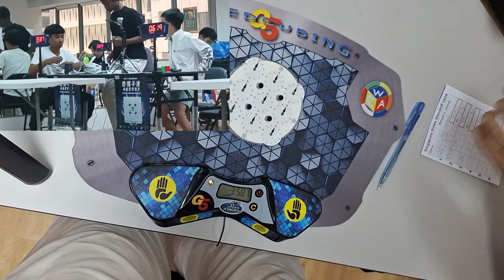4.45 Official Clock Avg with Counting 5.78 | 3.69 BPA AsR Fail (3.49 single NR TPS)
when will i stop choking officially

thanks @allenbot for the outside footage, reuel for judging, @nigleloveclock for being my tablemate

and thanks @Ethan Wang @ngjiaquan3234@ihatetips  for being too fast and motivating me to still practice after this 💀💀 i will get that record one day

and yes congrats @Ethan Wang and @jervisyeo on podium, first comp win yo!